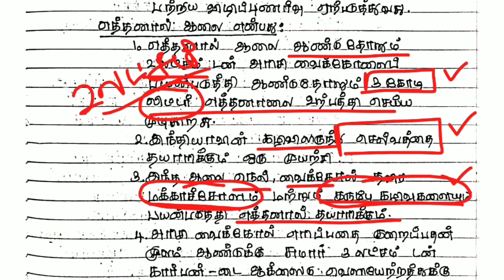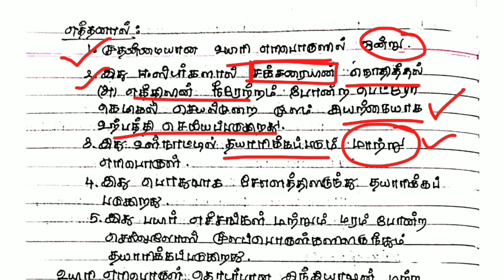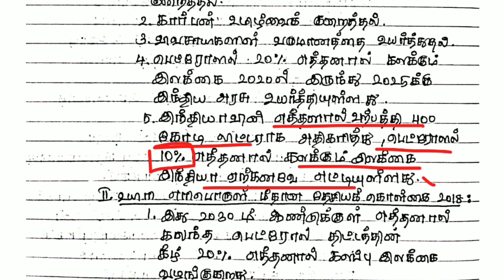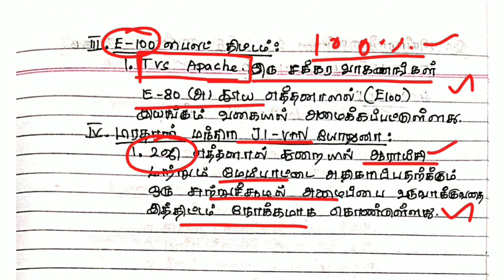2ம் தலைமுறை எத்தனால் ஆலை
Administration pdf தேவைப்படுபவர்கள் 50rs செலுத்தி பெற்றுக்கொள்ளலாம்
தேவைப்படுபவர்கள் @PhoenixAcademy02 க்கு message செய்யவும்

- நன்றி

Social issues  pdf தேவைப்படுபவர்கள் 50rs செலுத்தி பெற்றுக்கொள்ளலாம்

- நன்றி